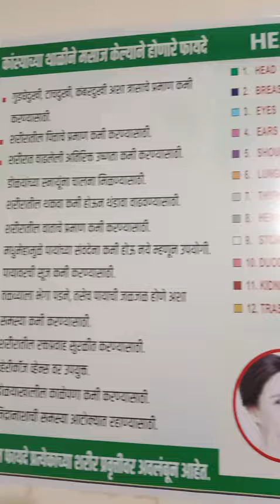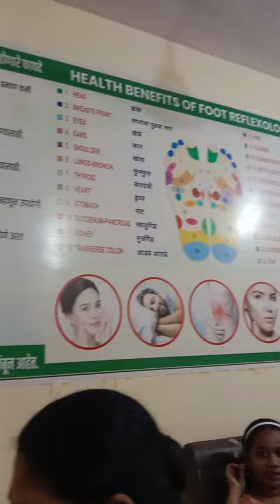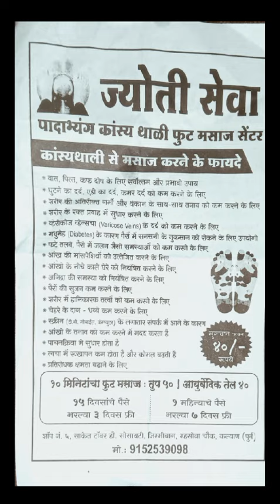ज्योती सेवा कास्य थाळी फूट मसाज सेंटर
कास्य थाळी मसाज केल्याचे फायदे
शरीरातील रक्तप्रवाह सुरळीत करण्यासाठी
चेहऱ्यावरील डाग कमी करण्यासाठी
शरीरातील पचनक्रिया सुरळीत होते
त्वचेतील शुष्क पणा कमी होऊन मुलायमपणा वाढतो
रोगप्रतिकारक शक्ती वाढवण्यासाठी
मेंदूला चालना मिळण्यासाठी
पायावरील सूज कमी करण्यासाठी
मधुमेहामुळे पायाच्या संवेदना कमी होऊ नयेत म्हणून उपयोगी.
शॉप नंबर सहा साकेत टॉवर हाउसिंग सोसायटी जिमी बाग कल्याण पूर्व म्हसोबा चौक
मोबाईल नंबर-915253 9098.